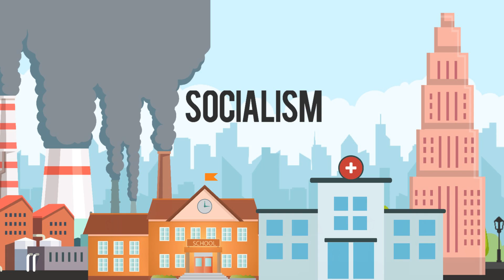Why Rich People Pay Less Taxes Than You in 2021 | The Truth About Taxes